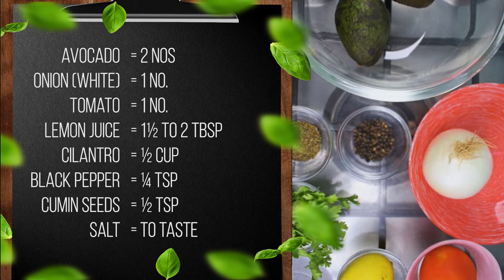How to make fresh Homemade Guacamole - Quick & Easy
Guacamole is an avocado-based dip, spread, or salad popularly developed in Mexico. This recipe has become part of international and American cuisine as a dip, condiment and salad ingredient.

You can increase the proportions of the ingredients based on the quantity of the Avocado.

Serve as an appetizer/or goes well with Tortilla Chips or even using as a sandwich fill.

This recipe is intended to be consumed fresh after preparation, as prolonged exposure to air leads to Guacamole turning brown.

Storage tips to avoid browning:
Put the guacamole into an airtight container.
Use a spoon to flatten the surface and remove any air pockets.
Gently pour on about a half inch of water so that it covers the guacamole surface completely.
Refrigerate, covered tightly, up to two days. To serve, carefully pour off the water and stir the guacamole.

Kindly put your comments below after trying this recipe.

Please let me know if I can improve my videos, your suggestions and comments will definitely improve my skills.